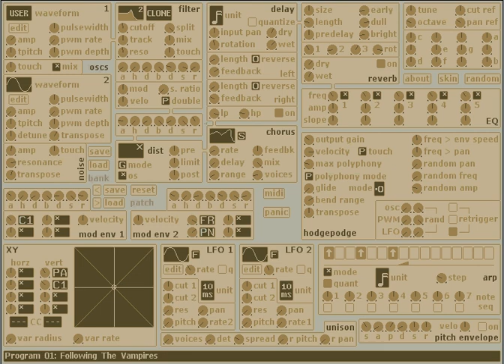Following The Vampires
oatmeal vsti random preset